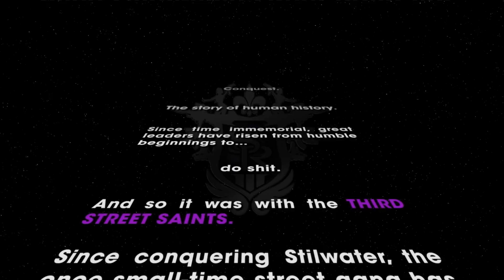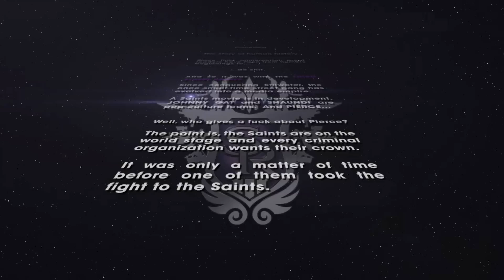Nerd³'s Father and Son-Days - Saints Row The Third - Part 1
This is going to lead to nudity isn't it...

(Yes)

All other music is in-game music. It makes me want to throw people.